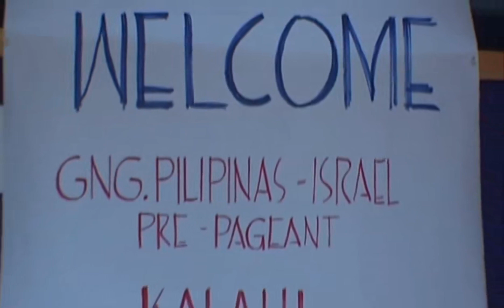Ginang Pilipinas-Israel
BLUE GOLD GAWN sandals high hells
Swimsuit Beachwear short women's shoes